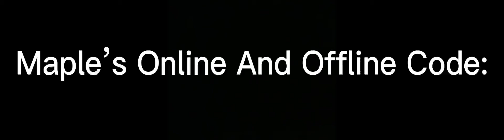Mist and Maple’s online and offline codes…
That’s really all!